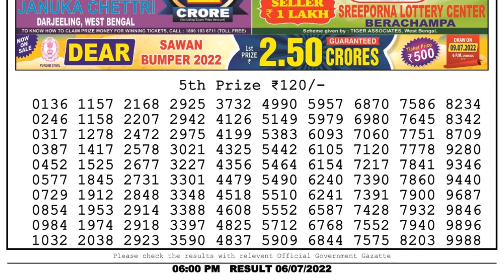Nagaland Lottery Sambad Live 6pm 06.07.22 Day Dear Lottery Result Pdf Download